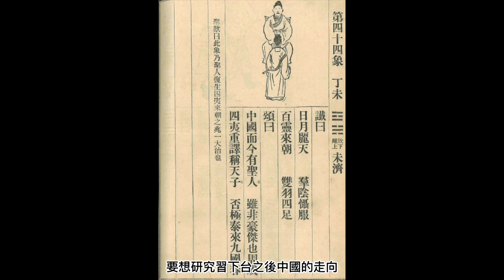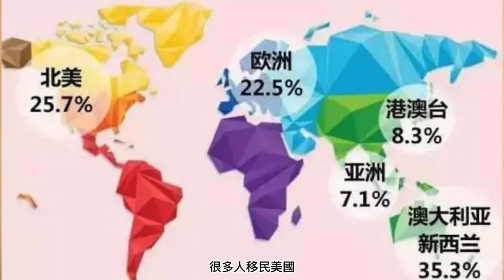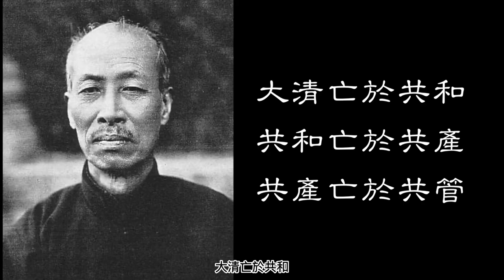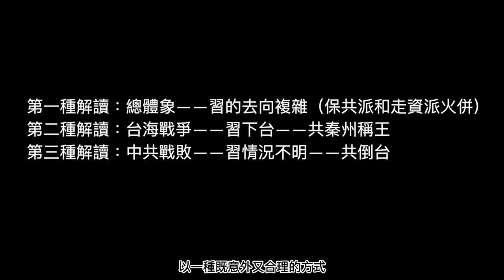68.習下台意味著中共倒台？！看推背圖怎麼說！基本沒好話！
習倒台又如何
中共會受什麼影響
動搖國本？！
繼續輝煌
推背圖的三種未來
哪種能成真
或者還有其他解法？